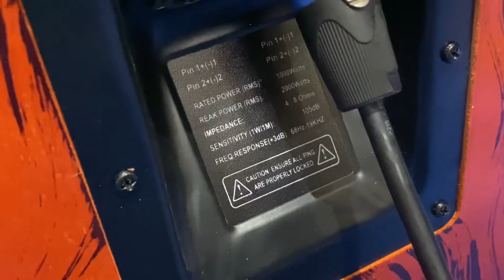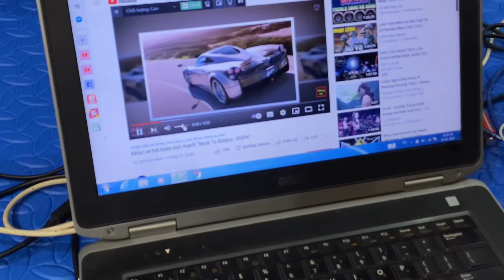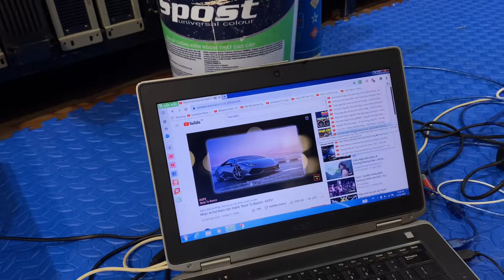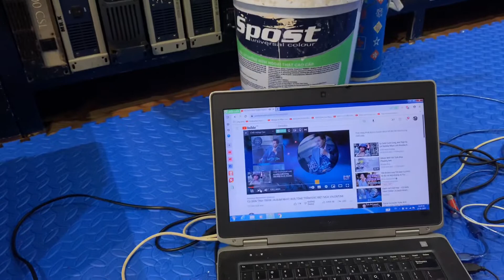Còn một đôi nữa thôi.. đánh như bom các Cụ ạ.....